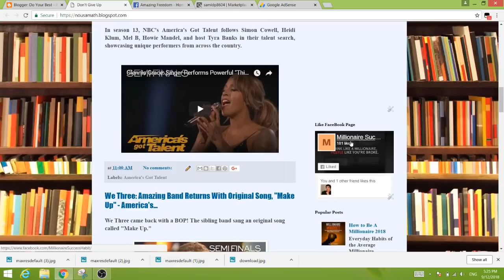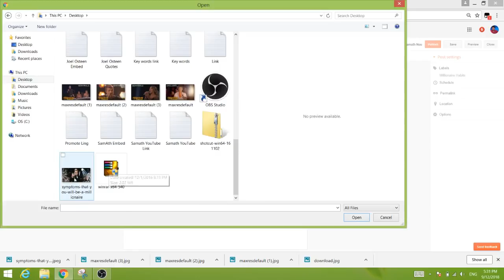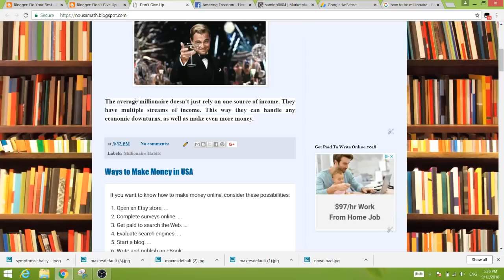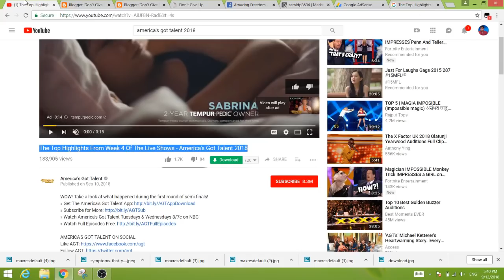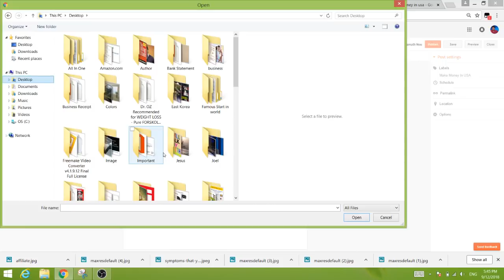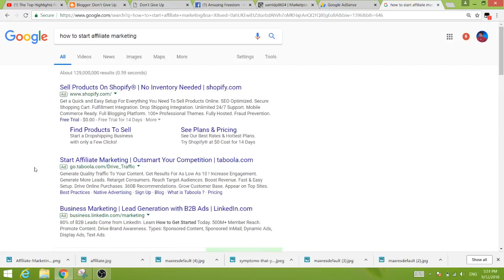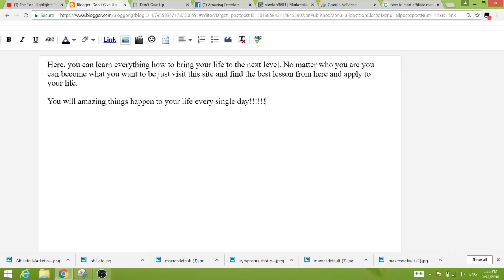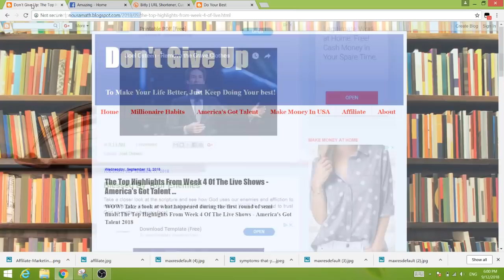របៀបផុសអត្ថបទលើ Free Blogger ដើម្បីបានពាណិជ្ជកម្ម ដែលងាយនឹងបានលុយ និង Share to Social Media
នៅក្នុងវីដេអូនេះ អ្នកនឹងរៀនរកអត្ថបទល្អៗដើម្បីបានពាណិជ្ជកម្ម ដែលងាយនឹងបានលុយ គឺជាពាណិជ្ជកម្មរបស់ google AdSense ដែលងាយនឹងគេ Click បំផុត។

វីដេអូនេះក៏បង្រៀនផងដែរ ពីរបៀបចែករំលែកទៅកាន់ Social Medias (Google+, FaceBook) ដែលអ្នកត្រូវធ្វើជាប្រចាំដើម្បី ទាញមនុស្សអោយចូលវេបសាយ។

Publish a post:
1.Sign in to Blogger.
2.Under the name of the blog, click Posts.
3.Click the title of the post.
4.On the right, click Post settings Schedule.
5.Choose a time and date to publish your post.
6.Click Done.

blog post examples,
blog post template,
first blog post examples,
blog writing format,
how to write a blog post,
what is a blog post,
how to post a blog on google,
blog format template,
how to get free unique content to your blog,
blog post template word,
how to start a blog for free,